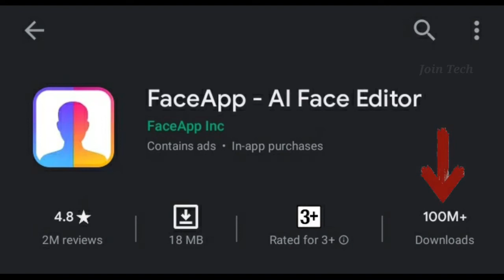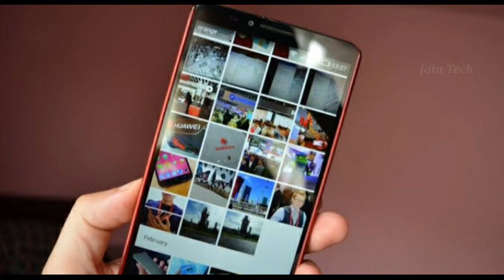FaceApp - ல் வரும் ஆபத்து | Faceapp issue explain in Tamil | Join Tech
Hi Friends Today I'll tell about the negative and disadvantage of faceapp. Dont use Face App share to your friends...

Faceapp
Hack
Risk
Data
Images
Deep fake
Dont use face app

SOCIAL MEDIA...

Instagram - I'm on Instagram as @join.tech. Install the app to follow my photos and videos.